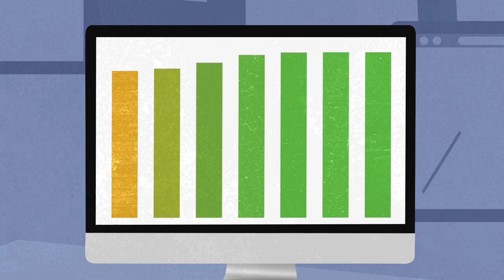What Is Observability?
A 30-second overview describing Observability and its function.